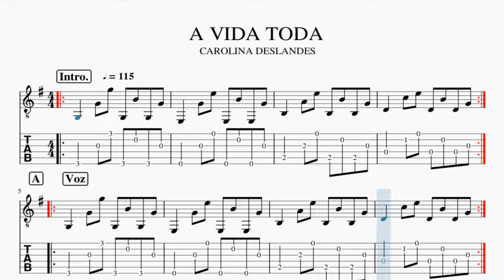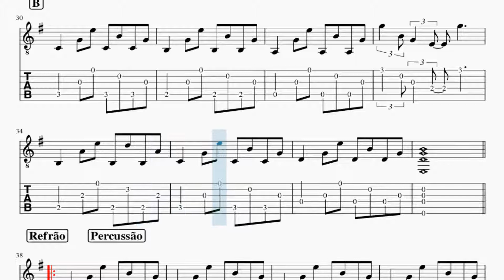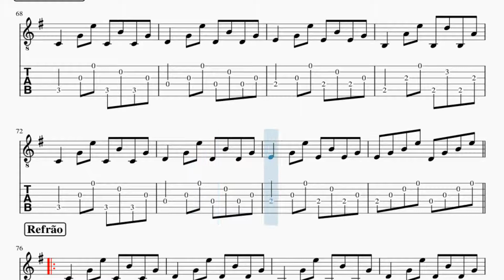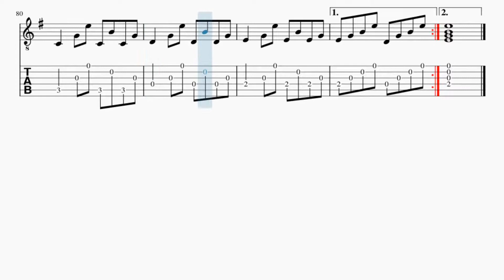Partitura y Tablatura Carolina Deslandes - A Vida Toda Guitarra Acústica